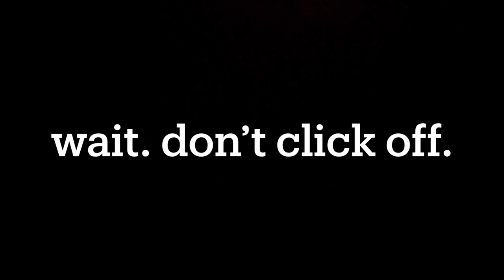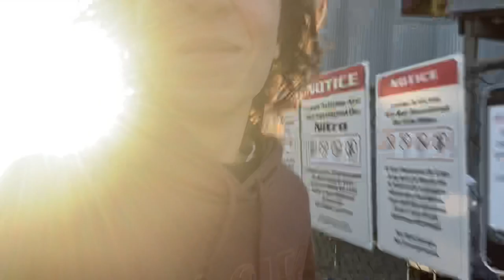How Is El Toro RUNNING In 2022?! Six Flags Great Adventure [VLOG] | 4/20/22